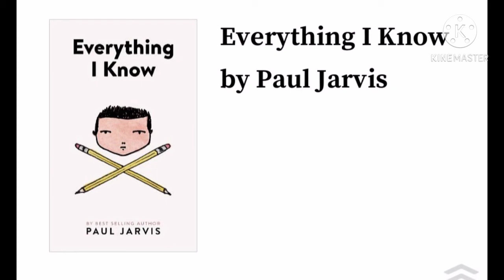EveryThingh I Know by Paul Jarvis (Complete Hindi audio books) Grow Books (28)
Hello Friends
Aap Dekh rahe ho Hamara Channel Grow Books, Es Channel pe aapko Rojana Ek Book Summary Wo Bhi Hindi me Aapko Milegi,
Agar aapko Life me Bahoot Bada Aachive Karna hai to aapko Book Padhna Chahiye,
book padhne se hame New Ideas, New Tarika,Communicatin skills, Life me Bade Logo ke Philosophy Ke Bare me Jante Hai,
Agar Aapko Bada Aadmi Banana hai to aap bhi sabhi ki tarah Book reading kar sakte hai wo bhi Bilkul free me,
Agar hamara channel Aapko Aacha laga to
Aapko Motivation, investment, stock markets, Life Gyan, Life jine ka tarika,ke bare me sikhna hai to please read 📚 Books,
Audio books,
Growbooks,
growbooks,
Grow,
Books,
Books reading,
Book read channel,
Books kaise padhe,
Books padne ka tarika,
Bookd padhne se kya kya fayda hai,
Life ko behatar kaise banaye,
Love is life, grow Books, grow up, nice, subconscious mind,
Books reading videos, grow Books reading,
New life,
Business kaise kare,
Business kare ka tarika,
Startup Business Review,
Startup kaise kare,
Business ko grow kaiae kare,
Elon musk ke tarah bane,
Mukesh ambani ki tarah kaise bane,
Amir kaise bane,
Amie nanane ka tarika kya hai,
Books reading is important,
Life grow books reading,
Loser se winer kaise bane,
Book channel,
Grow life,
Agar aapko jivan me kuch bada karna hai to wo karo jo amir log karte hai, books reading, aaj tak jo bhi log amir huwe hai unka ek hi tarika hai books reading,
Maine jitne bhi books padha hai usse mai pehle se behatar bana hu, or aaj mai jo kuch bhi hu books reading ke wajah se hu,